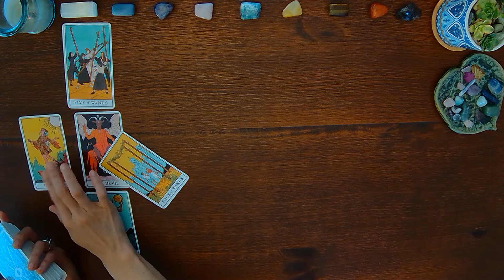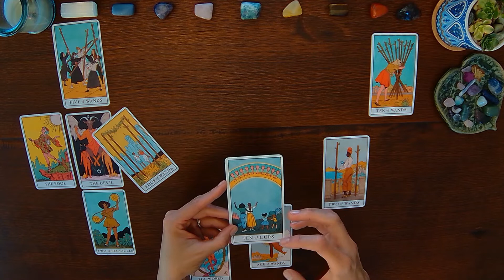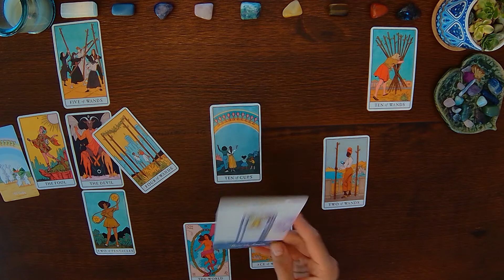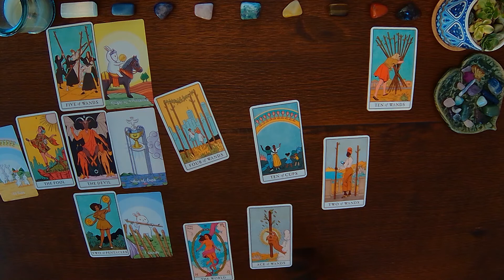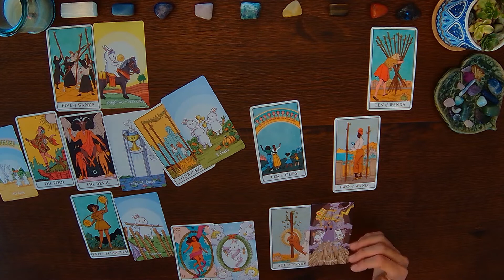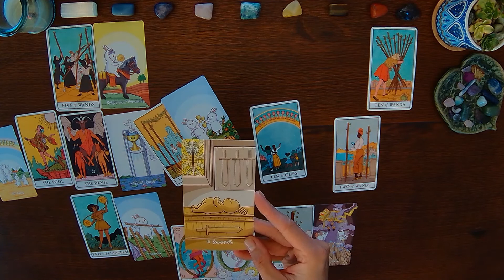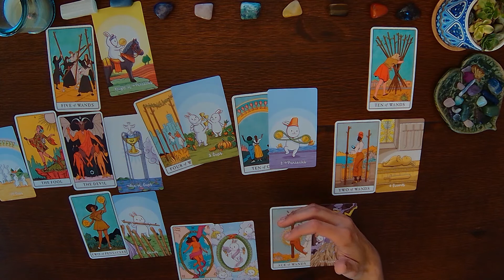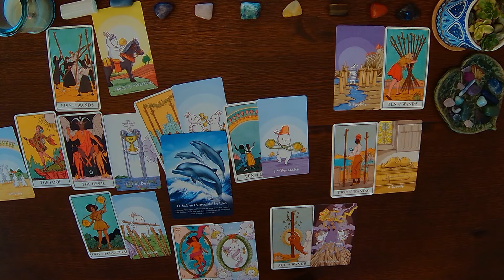CANCER ♋ Enjoy The Good Life You Create For Others 🥳 September 2022 Celtic Cross Tarot Reading 🔮📚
Monthly tarot and oracle card reading for Cancer 🌞🌛⏫ September 2022.